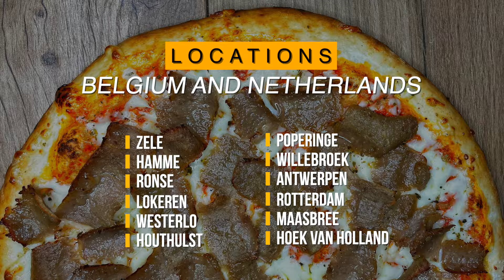PizzaZoid™ Pizza Automaat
Onze eerste PizzaZoid Machines staan reeds op 12 locaties.
We zijn momenteel bezig met het overeenkomen met meerdere franchisenemers op verschillende locaties in heel Europa.
Het is een heel ander verhaal achter de deur van de PizzaZoid.
Er is geen automatische technologie in onze pizzakeukens, alleen ons hardwerkende team pizzaiolo's, die dag en nacht bezig zijn met het werk, onze superieure met de hand gerolde ambachtelijke bodems, overgoten met onze authentieke tomatensaus, afgewerkt met onze verse toppings.
Enkele seconden na het bereiden worden onze verse pizza's met de hand gesneden, verpakt en in dozen geplaatst, voordat ze onmiddellijk en rechtstreeks bij The PizzaZoid worden afgeleverd door ons eigen bezorgteam, dat ervoor zorgt dat onze pizzamachines dag en nacht voorradig zijn om onze gasten de beste menukeuzes te bieden. Dag en nacht!
Als het op ingrediënten aankomt, aarzelen we gewoon niet om die extra zoektocht aan te gaan om authentieke producten van fantastische kwaliteit te kunnen gebruiken, waarvan het overgrote deel rechtstreeks wordt geïmporteerd van onze vertrouwde leveranciers in heel Italië.
Denk aan extra rijke Italiaanse olijfolie, denk aan premium tarwemeel en natuurlijke gist, denk dan aan "Ropreco Paste" tomaten, Mozzarella Di Bufala, Basilicum Genovese, wij geven u al dit lekkers 24/7 in de
PizzaZoid !!!

* Fully Automated Pizza Machine
* Delicious Crispy Baked Pizza´s
* Only 3 minutes
* Sliced ​​ready to eat
* Authentic Italian Ingrediënts
* 24/7 Service